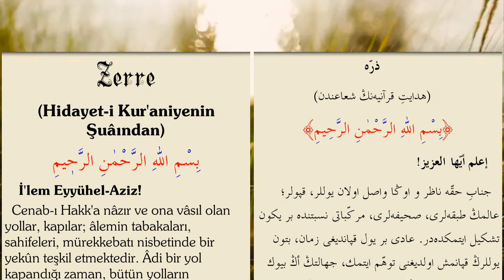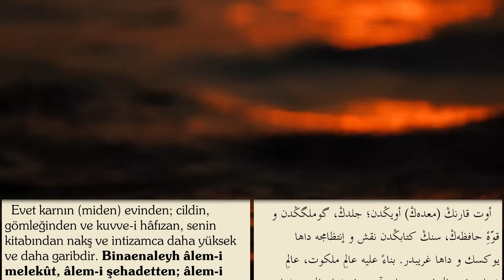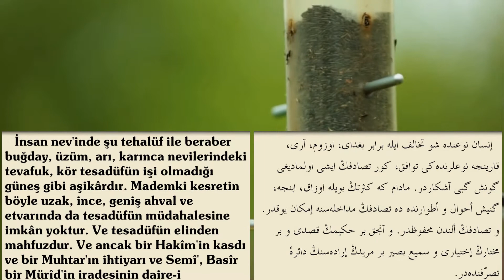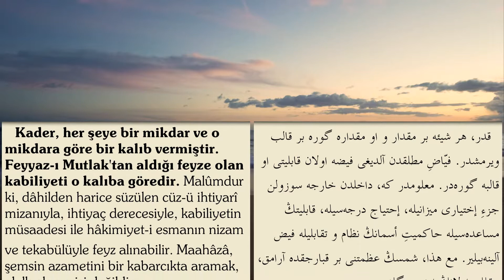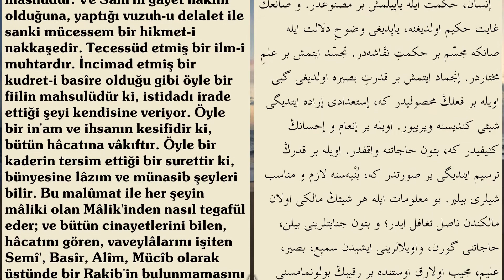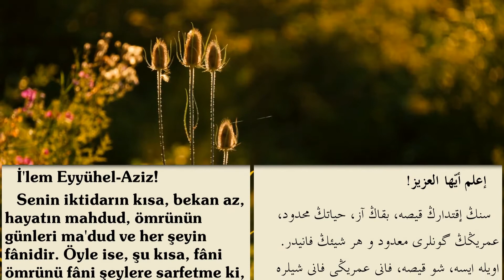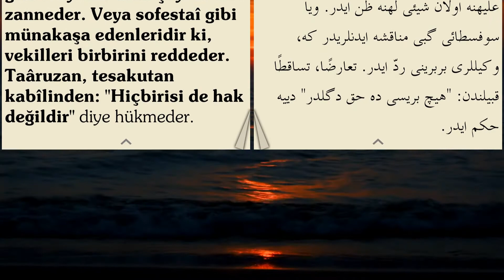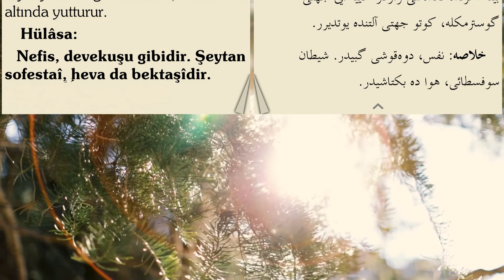Risale-i Nur külliyatından Mesnevi-i Nuriye | Zerre Risalesi (1) | Bediüzzaman Said Nursi (ra)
Risale-i Nur külliyatından Mesnevi-i Nuriye